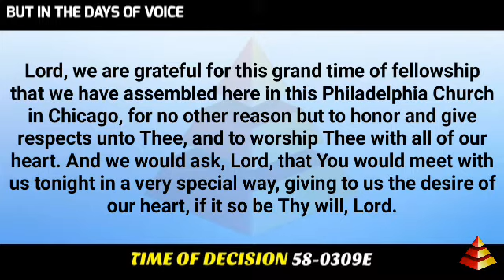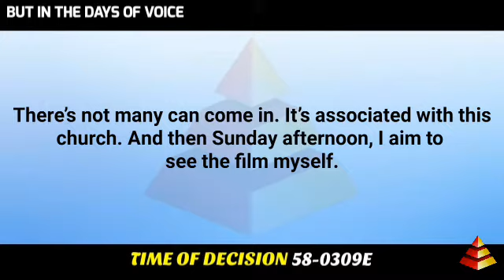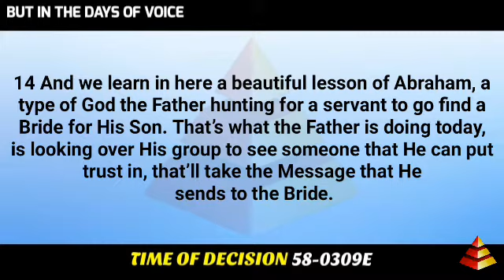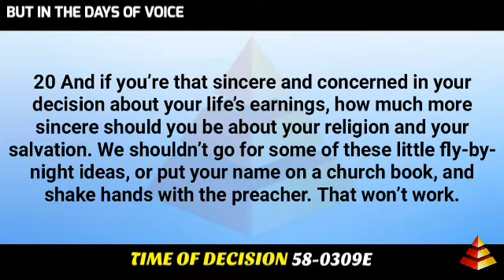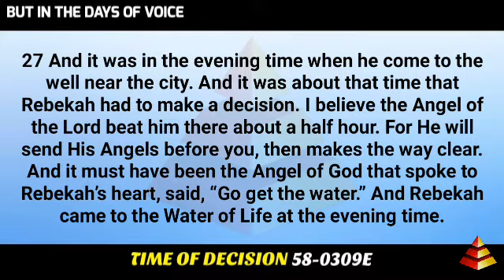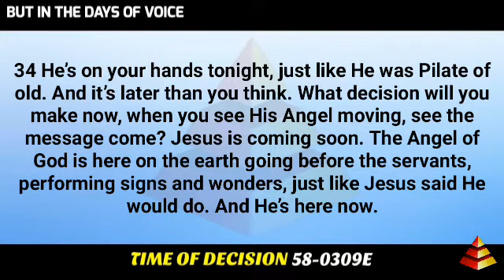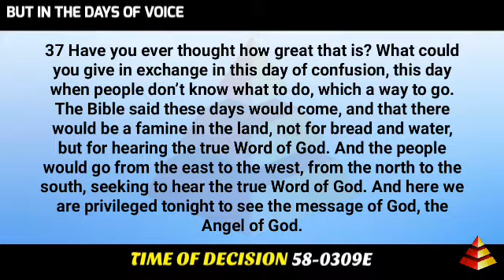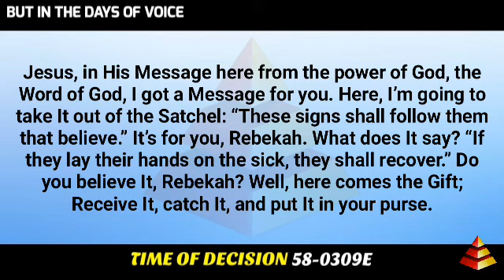The Time Of Decision 58-0611| Rev. William Branham ( Read Along )